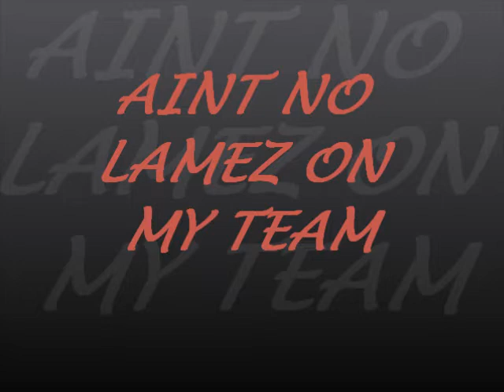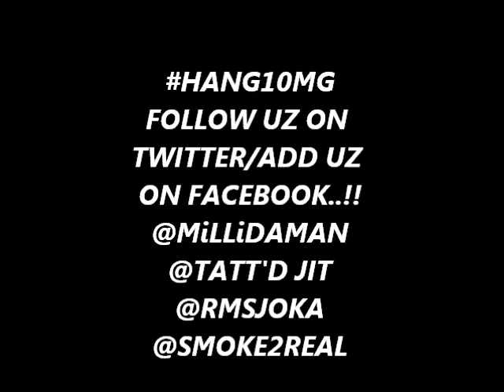TATT'D JIT- AINT NO LAMEZ ON MY TEAM PROD. BY JP ON DA TRACK